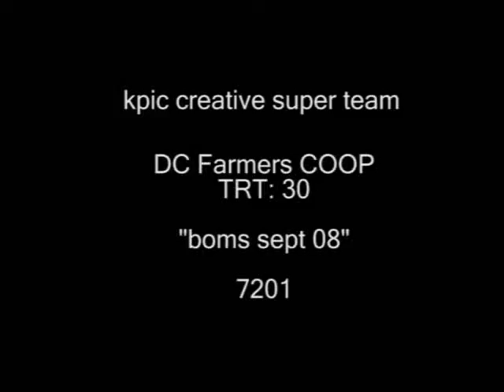Anna's moment to shine!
My daughter and wiener dog in yet another commercial